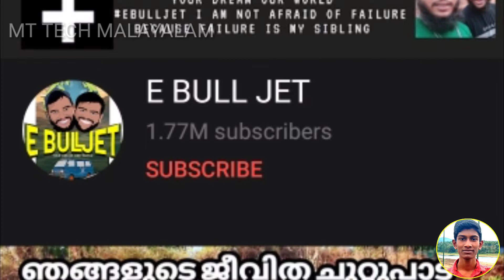ആർടി ഓഫീസിലെ അതിക്രമം! | E BULLGET നെതിരെ നിരവധി കുറ്റങ്ങൾ ചുമത്തിയുള്ള അറസ്റ്റ്!!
e bullget issue. mvd problem.

Install the app to follow my photos and videos.